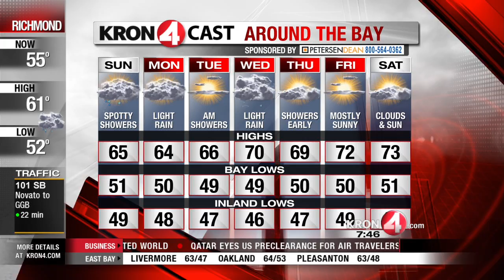Sunday Weather Forecast